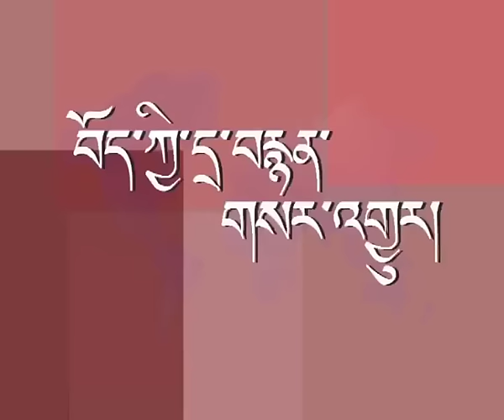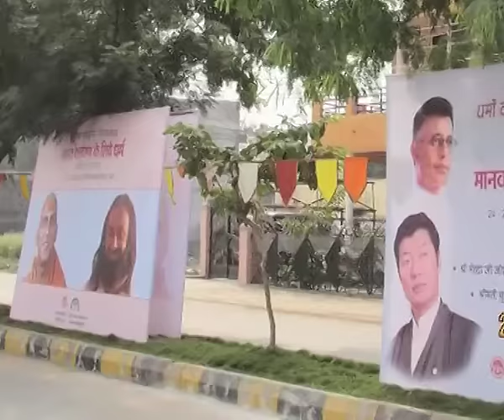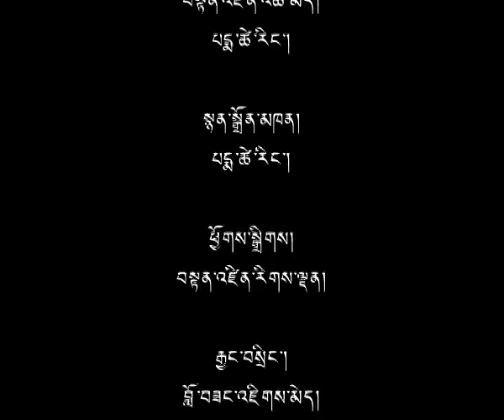༢༠༡༥ ཕྱི་ཟླ་ ༡༠ ཚེས་ ༢༨ བོད་ཀྱི་བརྙན་འཕྲིན་གསར་འགྱུར།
གསར་འགྱུར་འགོ་བརྗོད། ◆ སྲིད་སྐྱོང་མཆོག་གིས་ཆོས་ལུཊ་མཐུན་སྒྲིལ་བྱུང་ན་འགྲོ་བ་མིར་ཕན་བདེ་གྲུབ་ཐུབ་ཞེས་པའི་བརྗོད་གཞིའི་ཐོག་གཏམ་བཤད།  ◆ དབུས་འོས་བསྡུ་ལས་ཁང་ནས་བོད་དོན་རྒྱབ་སྐྱོར་བ་ཁག་གཅིག་གིས་འོས་བསྡུའི་ཁྲིམས་སྒྲིག་དང་འབྲེལ་བའི་བསམ་ཚུལ་འཁོད་པའི་ཞུ་ཡིག་ཕུལ་ཡོད་པ་དེར་གསལ་བཤད་གནང་འདུག ◆ རེས་གཟའ་ལྷག་པའི་ནང་ཆོས་ངོ་སྤྲོད་ཀྱི་ལས་རིམ།